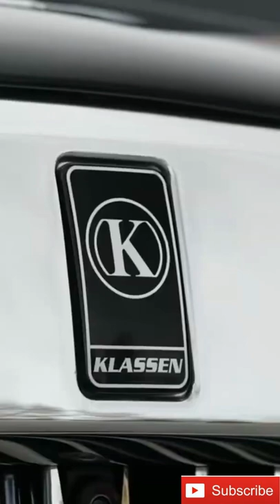Rolls Royce Cullinan BUNKER 2022